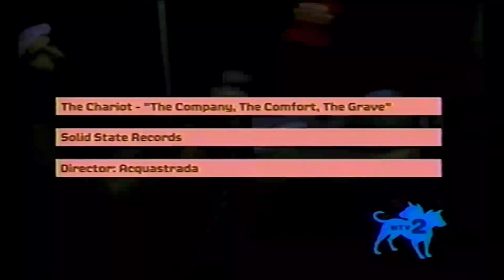THE CHARIOT || The Company, The Comfort, The Grave [Official Video] ᴴᴰ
MTV2 HEADBANGERS BALL Hosting Judas Priest 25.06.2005